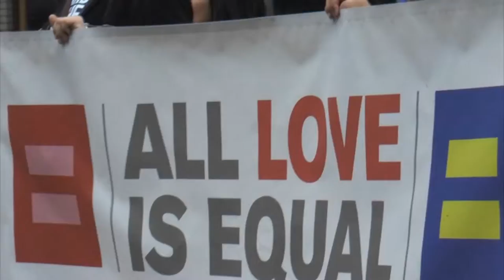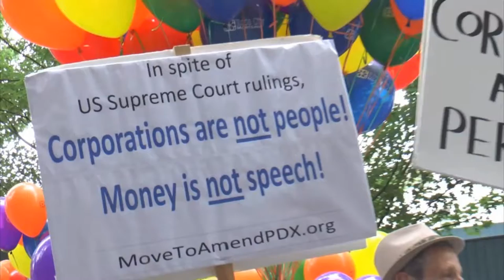BenGerritz LGBT070314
Time for a 28th Constitutional Amendment that says, "Corporations are not people" and that "Money is not speech."

Benjamin Gerritz is an activist and leader in Oregon's LGBTQ community. He's also an energetic organizer for Union labor. He recognizes that the best way to make things right for the causes he cares about is to support Move to Amend, whose 28th Amendment Initiative will say 'Corporations are not people' and 'Money is not speech.'
In this two minute video, Ben Gerritz calls on the members of his LGBTQ constituency to join the citizen-powered resistance to corporate rule.. Join Move to Amends' push for a Constitutional remedy to our nation's corrupt, entirely dysfunctional political system.